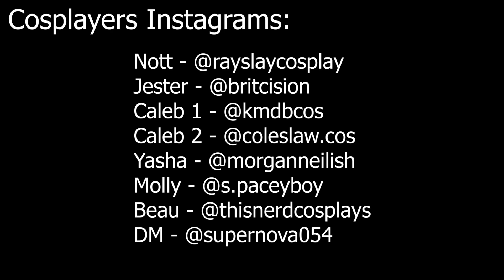Critical Fails and Other Shenanigans | Critical Role CMV | Something Right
Critical Role shenanigans compiled into one disastrous CMV for your viewing pleasure!